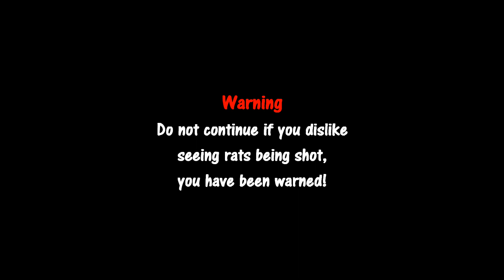Ratting45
A couple more outings at our favorite farm, my HW100/ATN X-sight combo still doing a great job, and work even better with my 3d printed extras, drop me a line if anyone is interested?
Tally for the year so far is over 1500 , been a good/bad year depending on how you look at it. and hard work even if it looks like too much fun!

All my 3D printed gun accessories can be purchased using the links below;

Kalibrgun Cricket biathlon style lever with custom stock (lever is slanted slightly to allow for fatter stock)